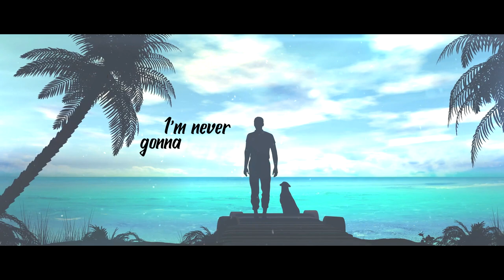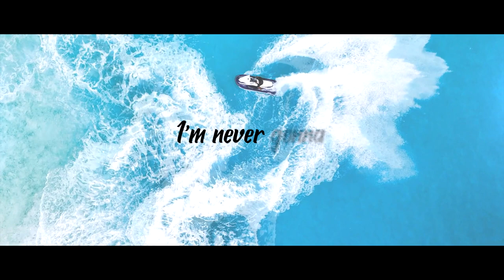Music P & Marque Aurel feat Eddy Pop - Never Again (Original Mix Lyric Video)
Never Again is a Deep House ballad for the hurt ones, the lovesick.
You’re invited to dive into the smoothness of australian singer & songwriter Eddy Pop’s vocals on a Class A Chillout Housemusic production. His piercing melodic voice has ears tuning in and wanting more. Beach, Couch, Car , Club and Headphones, wherever you’re listening to this, it’ll take you somewhere else.

P & C Pump It Suzi